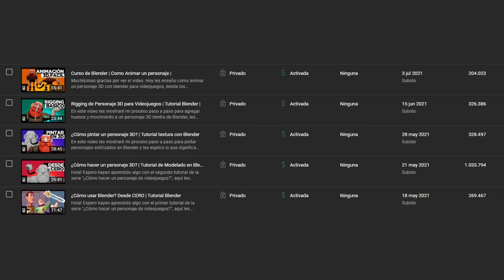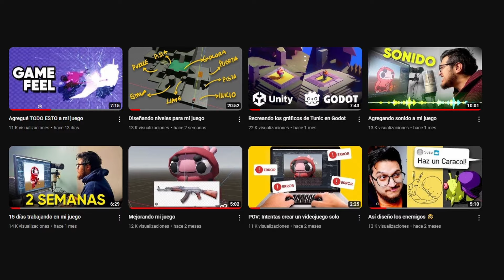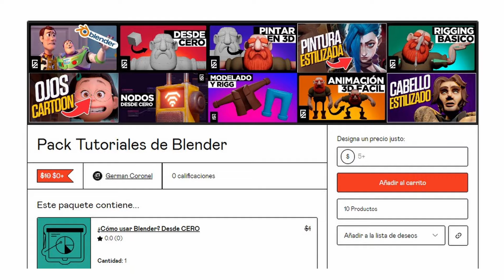¿Por qué borré los videos?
Les explico por qué tomé ésta decisión